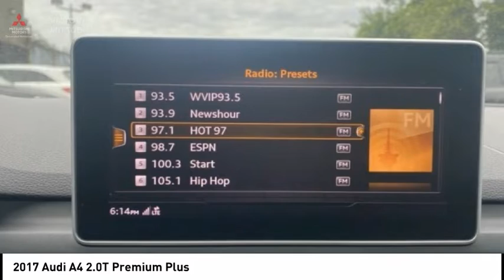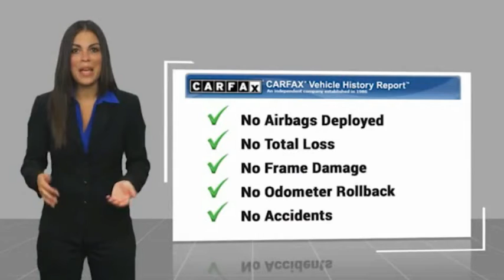2017 Audi A4 Bronx NY 17936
2017 Audi A4 2.0T Premium Plus

Victory Mitsubishi
4070 Boston Road

Welcome to Victory Mitsubishi! We offer a combined inventory of 700 cars new and luxury used vehicles. All Used vehicles come with a quality assurance inspection, our New Vehicles have an unprecedented 10-year 100k mile warranty we also have vehicles car for any want or purpose. Come into test drive this car for any want or purpose. Come in to test drive this Audi A4 2.0T Premium Plus today! *, 7-Speed Automatic S tronic, quattro, Leather.brClean CARFAX.br2017 Audi A4 2.0T Premium Plus quattro Blue 4D Sedan Reviews:br  * Cabin looks cool and is impeccably constructed; cutting-edge safety and technology features; backseat is spacious enough for adults; user-friendly tech interface; turbocharged engine provides quick acceleration. Source: EdmundsbrSave yourself Time and Money - Fill out a credit application online at victorymitsubishi.com and get pre-APPROVED! Financing available for all types of credit with low monthly payment that will fit you budget. Down Payment low as $599. Same day delivery. View our entire inventory by visiting our virtual showroom at victorymitsubishi.com - Only 2 blocks away from Exit 13 off I-95 or Minutes from exit 7 on the Hutchinson Parkway. While we make every effort to ensure the data listed here is correct, there may be instances where the pricing, options or vehicle features may be listed incorrectly. Dealer cannot be held liable for data that is listed incorrectly. Visit Victory Mitsubishi online at victorymitsubishi.com to see more pictures of this vehicle or call us at today to schedule your test drive. please refer to dealers website for exact pricing and for any incentives that we may apply! Our address is 4070 Boston Road, Bronx, NY 10475.br*